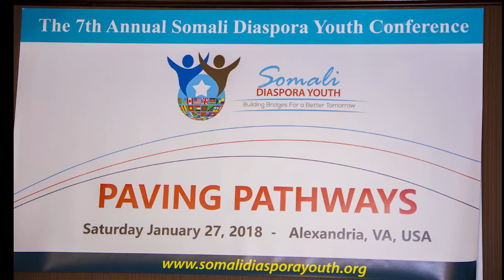The 7th Annual Somali Diaspora Youth (SDY) Conference: Abukar Arman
Share✅ Like✅ Leave Comment✅ We do read every Comment & we do respond if it is necessary👍